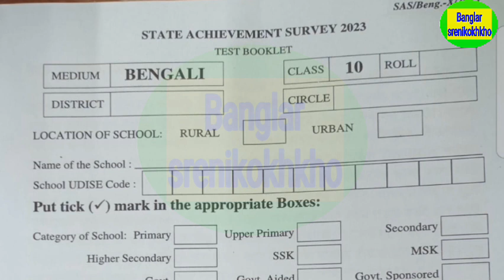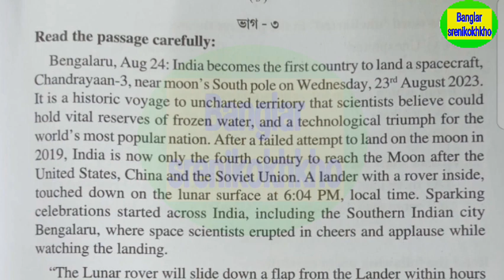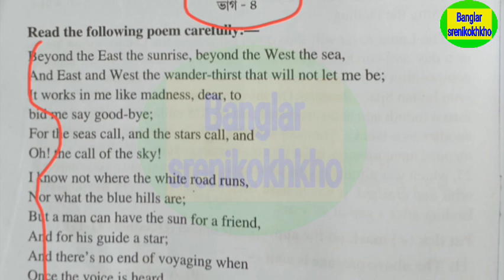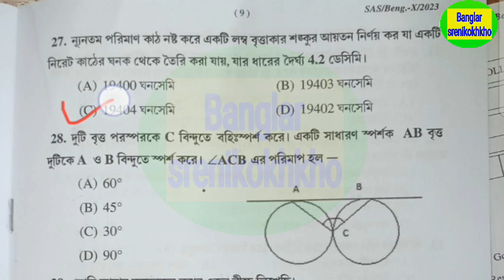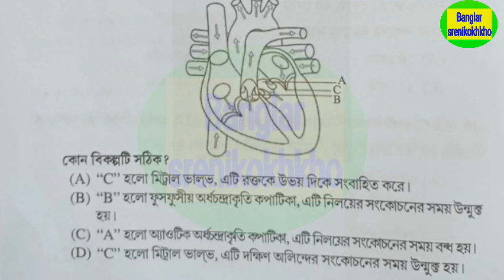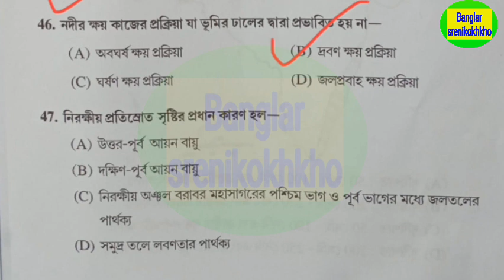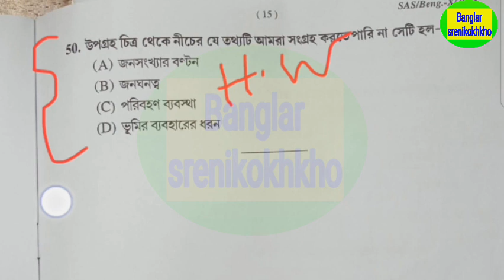Class 10 SAS exam question paper 2023 || State Achivement survey 2023 || মাধ্যমিক স্যাস পরীক্ষা 2023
Class 10 Bengali Test exam question paper 2024 || মাধ্যমিক টেস্ট বাংলা পরীক্ষার প্রশ্নপত্র 2024

Class 10 Bengali suggestion 2023 , দশম শ্রেণীর বাংলা সাজেশন 2023 ,

Class 10th bengali Class,
10th bengali Question and Answer,
Class 10th bengali Suggestion,
Class 10th Bengali Question and Answer,
Madhyamik History,
Madhyamik History Important Question and Answer,
Madhyamik Bengali Question and Answer,
Madhyamik Bengali Suggestion,
WB Class 10th History,
WB Class 10th Bengali Question and Answer,
WB Madhyamik History,
WB Madhyamik History Question and Answer,
দশম শ্রেণীর ইতিহাস,
দশম শ্রেণীর ইতিহাস প্রশ্ন ও উত্তর,
দশম শ্রেণীর ইতিহাস সাজেশন,
বিকল্প চিন্তা ও উদ্যোগ : বৈশিষ্ট্য ও পর্যালোচনা,
মাধ্যমিক ইতিহাস পঞ্চম অধ্যায়,
মাধ্যমিক ইতিহাস প্রশ্ন ও উত্তর,
মাধ্যমিক ইতিহাস সাজেশন,
মাধ্যমিক দশম শ্রেণীর ইতিহাস,